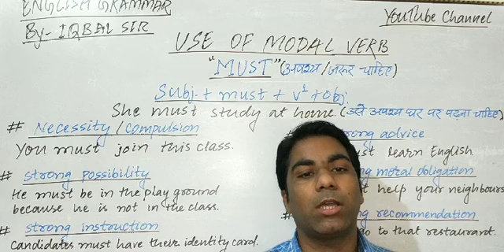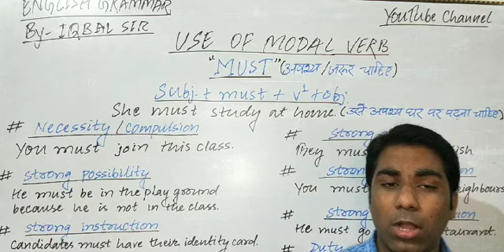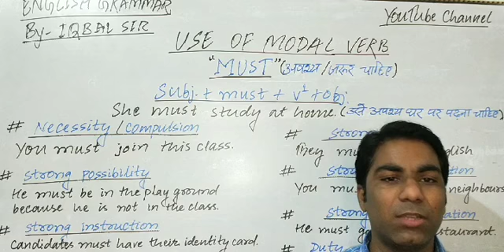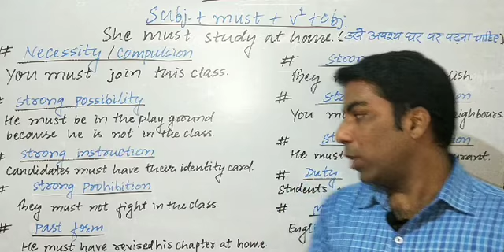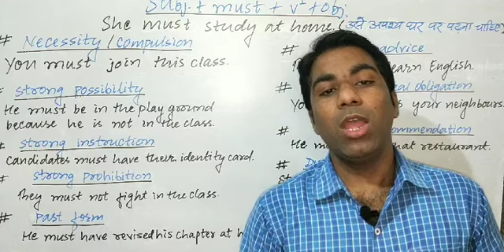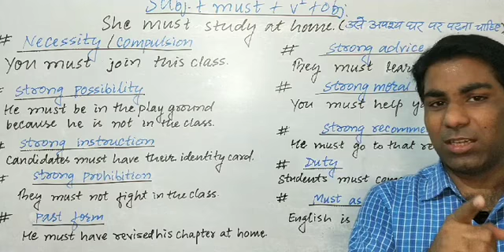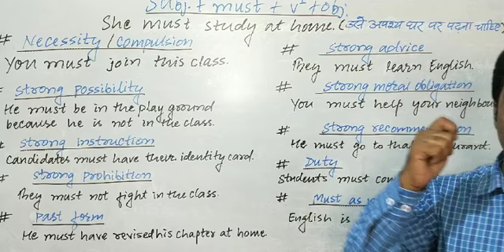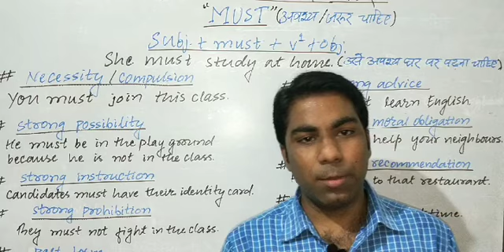Use of Must I Basic concept of modal verb.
We will learn  modal verb "Must"with structures.

In this video, We will learn the use of modal verb "Must"

In this video, The use of must in different senses and situations has been taught and explained with examples.

Previous topic is use of can/could/may/might,Shall/Will.